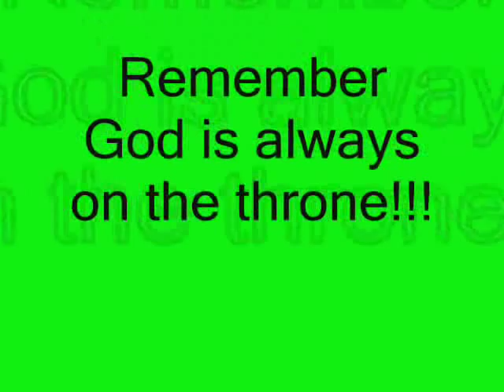The Roberta Martin Singers: God is still on the throne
Sis. gloria griffin on lead.